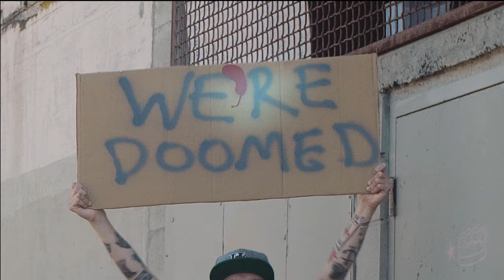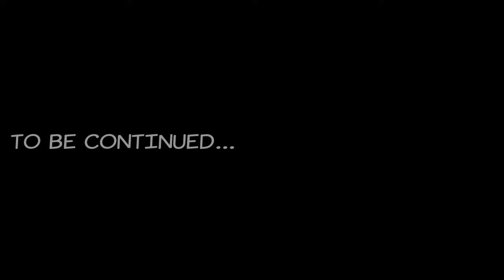The Corps - Hazardous (Official Video)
The Corps' official music video for 'Hazardous'

Keeper of the Rings: Wil MacDonald
Doomsday Preacher: Lucas Retro Chan
City Explorer: Lance Alden
Dog Walker: Theo Goutzinakis
Phone Thief: Jenna Reid

Lyrics:
Oh my god,
Becky's here,
Is her high horse she rode clear?

Blow her off for a day,
She is unaware she's drowning,
Tear the skin away,
The ego starts to fray

But everything's a struggle for Becky,
So much so she tells me that she can't breathe,

But she would rather die,
Than be alone at night,
The shadows tell her lies in the darkness,
But you won't let out your secret.

She believes all the Hazardous lies that she spreads,
The voice she trusts, takes residence inside her head,
So when you push the past away, you won't make it out alone,
She won't make it on her own.

Say it, it will be ok